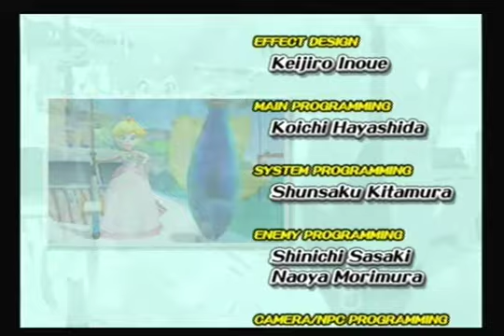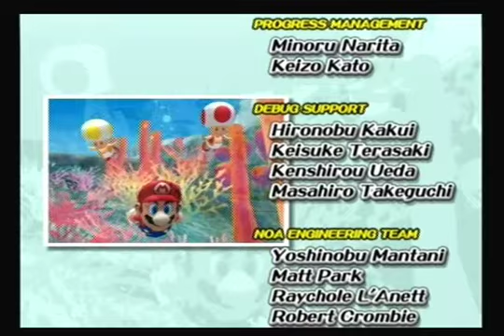Super Mario Sunshine Final Boss, Ending, & Credits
We beat the game!
In this part:
Shines:25
Blue Coins:10